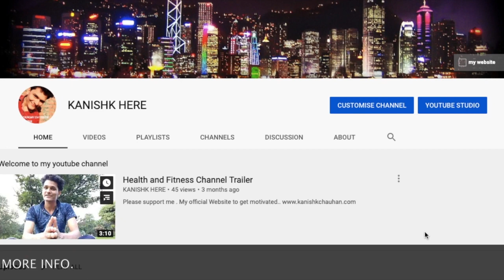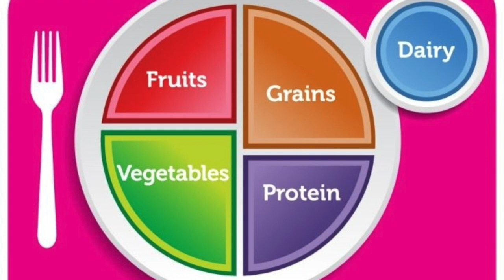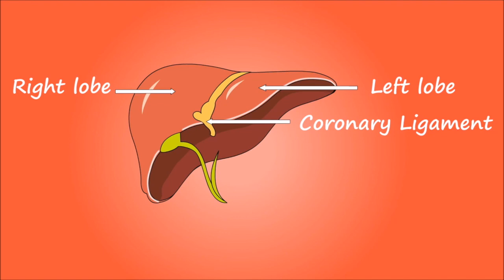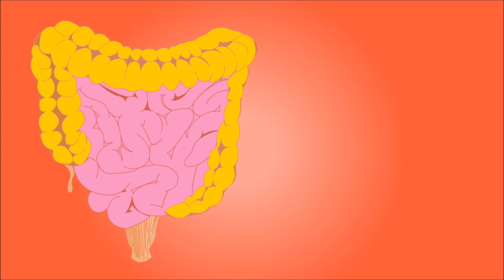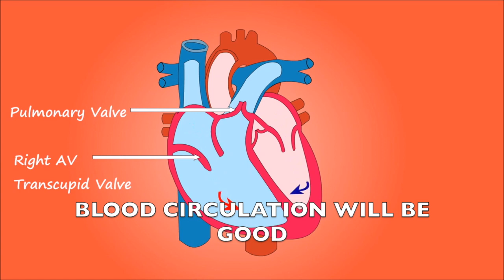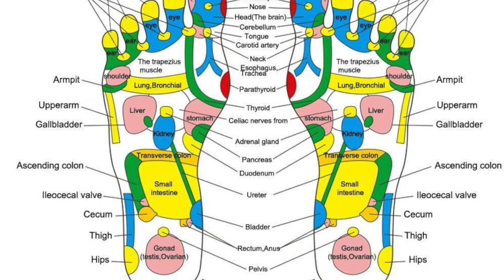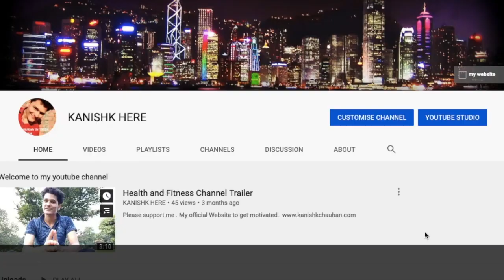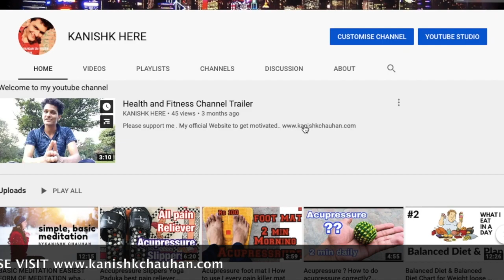एक्यूप्रेशर से वजन कम कैसे करें l हिंदी में जाने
BUY ACUPRESSURE PRODUCTS HERE

foot rooler
acupressure kit
foot mat
hand exerciser
acupressure sujok rings
acupressure chappals
acupressure hand pointed ball
magnet mat kit
ramdev foot roller
full big acupressure kit with everything

thanx for viewing

my official websites where u can can rich ideas of getting rich